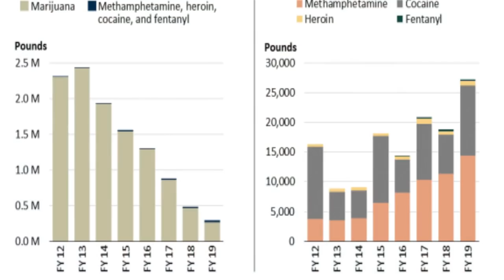HOW I USED TO SMUGGLE DRUGS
Drug smuggling also involves moving drugs from one state to another or even one country to another. It must be an illegal substance, or if it is a legal drug, then the smugglers must actively avoid paying customs duties and taxes to face charges for drug smuggling.

LIVE this week​

MARRIED TO A SAVAGE

JCFITMONSTER180@GMAIL